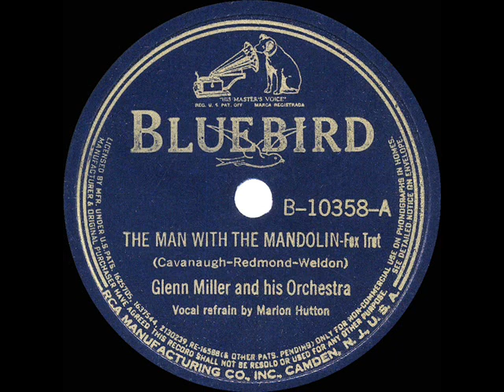1939 HITS ARCHIVE: The Man With The Mandolin - Glenn Miller (Marion Hutton, vocal)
The Man With The Mandolin (Cavanaugh-Redmond-Weldon) by Glenn Miller & his Orchestra, vocal by Marion Hutton

The happy hit reached #2 on “Your Hit Parade” with the two most popular recorded versions included in this 1939 collection (see also Horace Heidt).